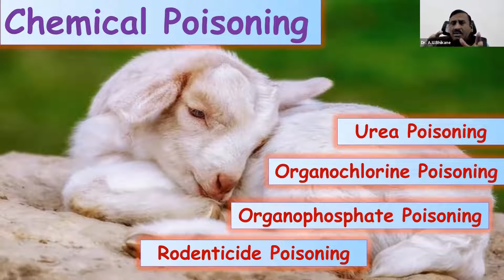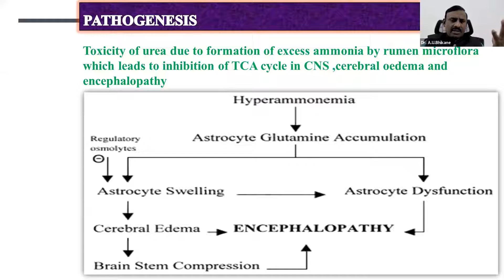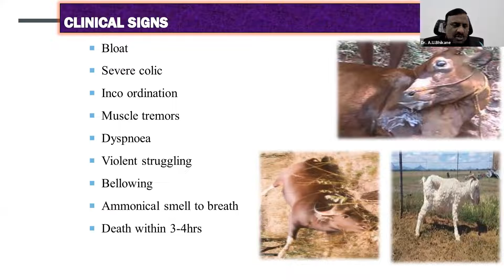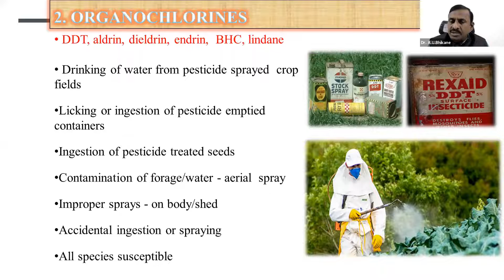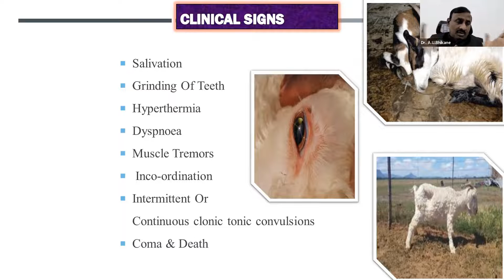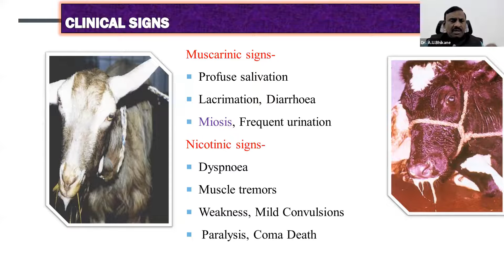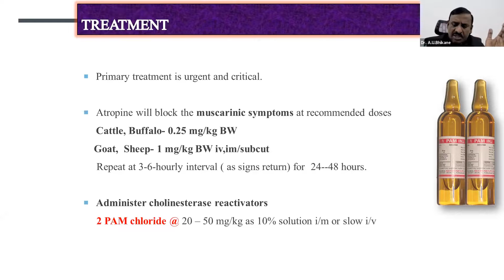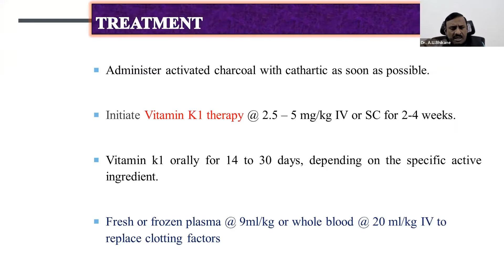Chemical poisoning # by Dr. A.U.Bhikane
Sheep & Goat farming is most promising livestock sector in India. Because of increasing demand for meat and increasing non-Vegetarianism, there is a need for commercial farming rather than traditional community farming.
Sathya zerograzing   provides an opportunity for beginners to learn about farming and to utilise the entrepreneurial opportunities in sheep & goat sector.  It helps field vets  also to help themselves to support sheep & goat farmers.

ClostridiumperfringensType-D
ClostridiumperfringensType-B
ClostridiumperfringensType-C
ClostridiumperfringensType-A